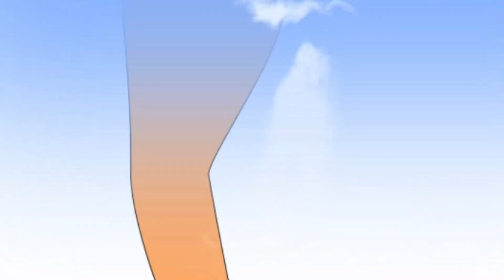Book trailer for TheBoyWhoHeardGodsVoice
The amazing story of Samuel in the Bible imagined by me!🤩🎬 If you like this short video, grab your copy of TheBoyWhoHeardGodsVoice